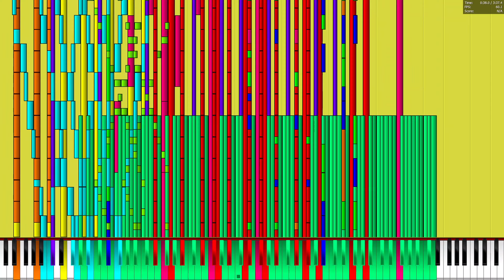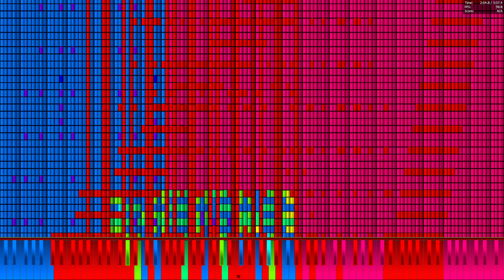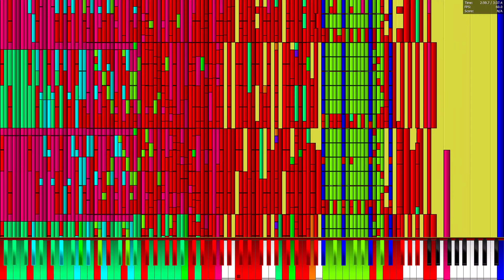[Black MIDI] Bad Apple!! 5.1 Million | 5.192.265 Notes | Legit Run (i7-8850H)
Made by: TheSuperMarioBros2
File Name: bad apple 5.1 mill.mid
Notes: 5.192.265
MIDI File Size: 39,62 MB

Specs of this Computer:
16GB DDR4 2666
Intel UHD Graphics 630
NVIDIA Quadro P2000